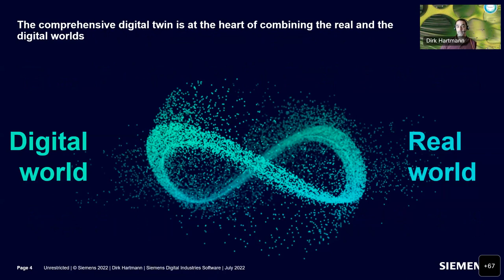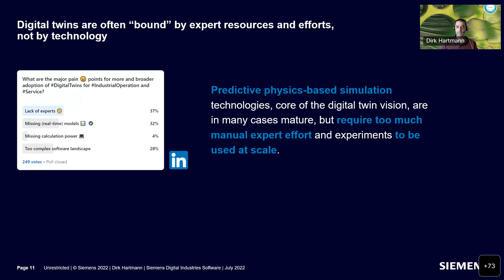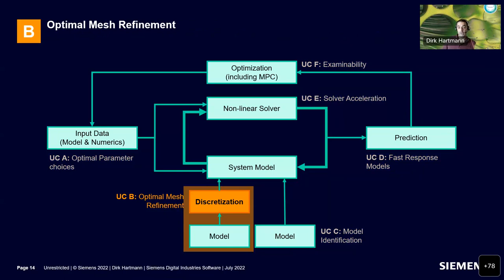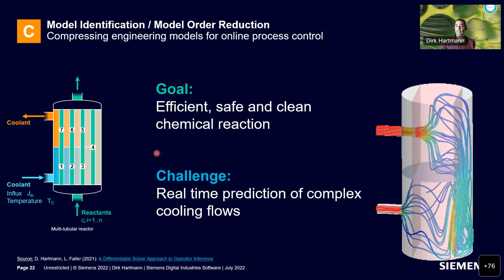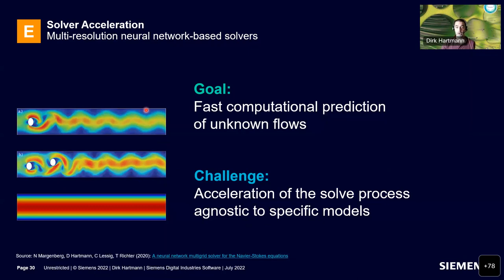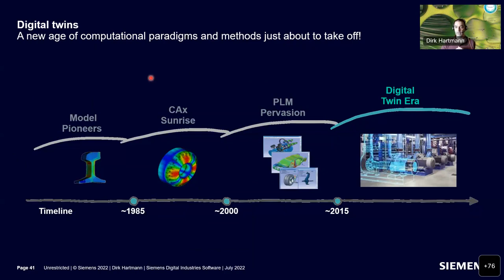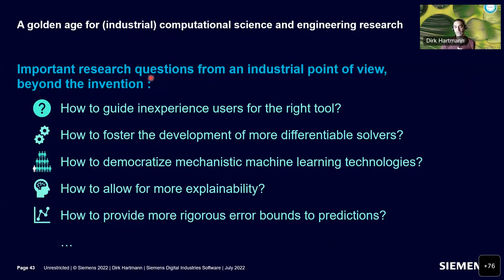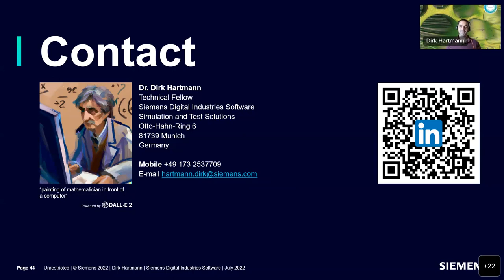DDPS | Machine Learning and Physics-based Simulations – Yin and Yang of Industrial Digit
Description: Combining the digital and the real world will be key to address the mega-challenges ahead of our society. Sufficiently accurate and fast digital models of assets, products, systems, and infrastructures are required to do so. This will only be achieved in the remaining time frame by tightly integrating machine learning and physics-based methods (hybrid digital twins).

In this context, we highlight industrial challenges from design & engineering up to operations of complex industrial systems. Along selected deep dives we demonstrate how hybrid digital twins achieve the right model accuracy and speed without requiring significant manual expert efforts. The latter is today one of the main limiting factors for realization of more digital twins.  Finally, we will indicate fields requiring more research from an industrial point of view in the field of computational science & engineering and machine learning.

Bio: Dirk Hartmann is an industrial mathematician, Siemens Technical Fellow, intrapreneur, and thought leader in the field of Simulation and Digital Twin. Among many distinctions, he received the prestigious Werner-von-Siemens Top Innovator award for his life-time achievements and the Siemens Inventor of the Year 2021. Multiple of his innovations have led to novel products and services, have been showcased at top-level innovation events, as well as have been covered by external media.

In his career, Dirk Hartmann took several leading roles in research, innovation, and development across Siemens including the lead of a multi-million Siemens R&D program and the technical leadership for the Simulation & Digital Twin field at Siemens Technology with more than 120 scientists across the globe. He is a passionate mentor, teacher, and supervisor for the next generation of innovators and experts exploring novel Digital Twin solutions for all industries.

LLNL-VIDEO-837105